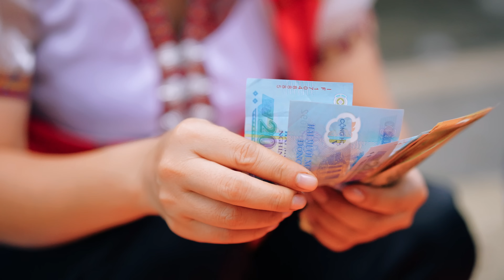Phát Hiện Ra Vườn Lê Trái Khổng Lồ Mang Ra Chợ Phiên Bán Và Nấu Những Món Ăn Mời Bà Con Dân Bản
ĐẶC SẢN TÂY BẮC SAPA TV: Thịt trâu gác bếp - Chẩm chéo - Mật ong khoái rừng - Gia vị Tây Bắc -...
📍 Cửa hàng Sa Pa: 176 Điện Biên Phủ, TX.Sa Pa, Lào Cai
📍 Cửa hàng TP.Hà Nội: 01 ngõ 104 Việt Hưng, Q.Long Biên, TP.Hà Nội
📍 Cửa hàng TP.Hồ Chí Mình: 01 Trần Quốc Hoàn, Phường 4, Q.Tân Bình, TP.Hồ Chí Minh
KHÁCH SẠN SAPA TV:
📍 Địa chỉ: 007 Lê Văn Tám, TX.Sa Pa, Lào Cai
NHÀ HÀNG SAPA TV:
📍 Địa chỉ: 019 Hoàng Văn Thụ, TX. Sa Pa, Lào Cai
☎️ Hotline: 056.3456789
NHÀ HÀNG DÂN TỘC QUÁN SAPA:
📍 Địa chỉ: 442 Điện Biên Phủ, TX.Sa Pa, Lào Cai
TÀI KHOẢN NGÂN HÀNG:
• Ngân hàng Thương mại Cổ phần Bưu điện Liên Việt (LienVietPostBank)
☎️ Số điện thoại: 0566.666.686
Theo dõi SAPA TV:
Cảm ơn các bạn đã ủng hộ và đón xem video của SAPA TV!

© Bản quyền thuộc về SAPA TV